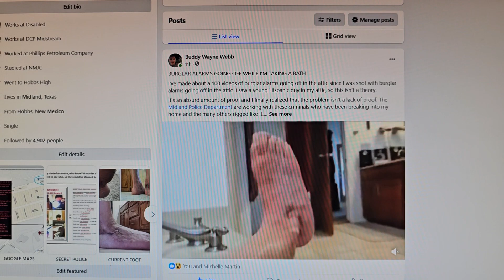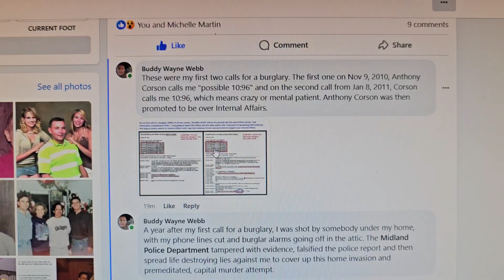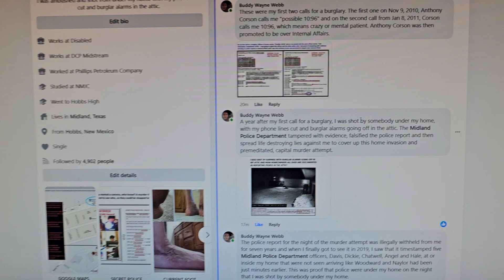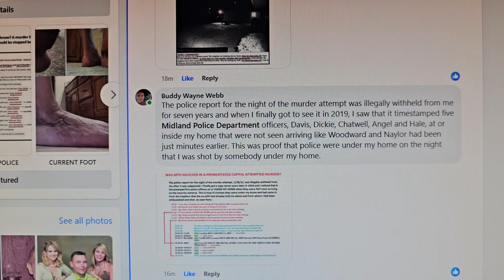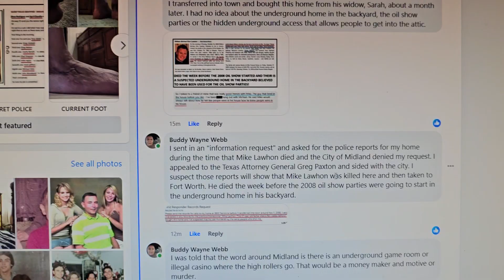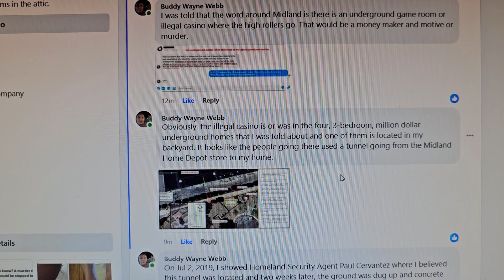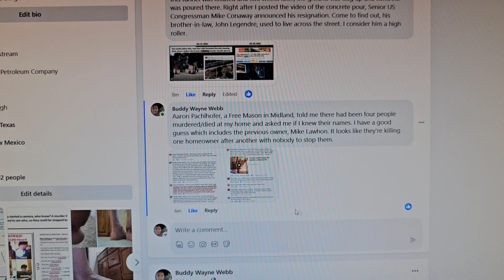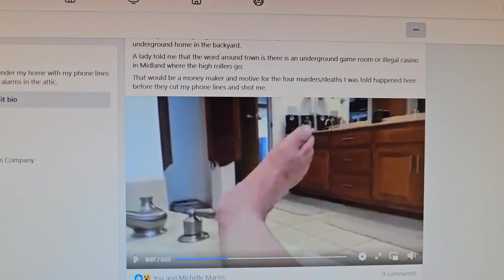BURGLAR ALARMS GOING OFF WHILE I'M TAKING A BATH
I've made about a 100 videos of burglar alarms going off in the attic since I was shot with burglar alarms going off in the attic. I saw a young Hispanic guy in my attic, so this isn't a theory.

It's an absurd amount of proof and I finally realized that the problem isn't a lack of proof. The Midland Police Department are working with these criminals who have been breaking into my home and the many others rigged like it.

I've had people accuse me of setting off the burglar alarms going off in my attic and then one day I was in the bathtub and making a video of my foot when the burglar in the attic set off an alarm. That's make it pretty clear that I didn't do it.

I sent this video to Mayor Blong, the City Council and the TX Rangers today and I told them that I had clearly heard somebody in my attic today, yesterday and the day before.

My first call to the police for a burglary was in Nov 2010 and I was told that the last owner of this home, Mike Lawhon, was telling his friends about people breaking into this home before he died.

I've wondered if there were police reports showing this but my request to see the police reports for my own home was denied by the City of Midland.

I appealed to Texas Attorney General Greg Paxton and he upheld this ruling to hide the police reports for my home where I was shot by somebody under my home, with my phone lines cut and burglar alarms going off in the attic. I've suspected that he knows about the million-dollar underground home in the backyard.

A lady told me that the word around town is there is an underground game room or illegal casino in Midland where the high rollers go.

That would be a money maker and motive for the four murders/deaths I was told happened here before they cut my phone lines and shot me.

Shown is the first two calls for a burglary. The first one on Nov 9, 2010, Anthony Corson calls me "possible 10:96" and on the second call from Jan 8, 2011, Corson calls me 10:96, which means crazy or mental patient. Anthony Corson was then promoted to be over Internal Affairs.

A year after my first call for a burglary, I was shot by somebody under my home, with my phone lines cut and burglar alarms going off in the attic. The Midland Police Department tampered with evidence, falsified the police report and then spread life destroying lies against me to cover up this home invasion and premeditated, capital murder attempt.

The police report for the night of the murder attempt was illegally withheld from me for seven years and when I finally got to see it in 2019, I saw that it timestamped five Midland Police Department officers, Davis, Dickie, Chatwell, Angel and Hale, at or inside my home that were not seen arriving like Woodward and Naylor had been just minutes earlier. This was proof that police were under my home on the night that I was shot by somebody under my home.

I was told that the previous owner of my home, Mike Lawhon, was telling his friends about somebody repeatedly breaking into his home before he died on Oct 12, 2008. I transferred into town and bought this home from his widow, Sarah, about a month later. I had no idea about the underground home in the backyard, the oil show parties or the hidden underground access that allows people to get into the attic.

I sent in an "information request" and asked for the police reports for my home during the time that Mike Lawhon died, and the City of Midland denied my request. I appealed to the Texas Attorney General Greg Paxton and sided with the city. I suspect those reports will show that Mike Lawhon was killed here and then taken to Fort Worth. He died the week before the 2008 oil show parties were going to start in the underground home in his backyard.

I was told that the word around Midland is there is an underground game room or illegal casino where the high rollers go. That would be a money maker and motive or murder.

Obviously, the illegal casino is or was in the four, 3-bedroom, million-dollar underground homes that I was told about and one of them is located in my backyard. It looks like the people going there used a tunnel going from the Midland Home Depot store to my home.

On Jul 2, 2019, I showed Homeland Security Agent Paul Cervantez where I believed this tunnel was located and two weeks later, the ground was dug up and concrete was poured there. Right after I posted the video of the concrete pour, Senior US Congressman Mike Conaway announced his resignation. Come to find out, his brother-in-law, John Legendre, used to live across the street. I consider him a high roller.

Aaron Pachlhofer, a Free Mason in Midland, told me there had been four people murdered/died at my home and asked me if I knew their names. I have a good guess which includes the previous owner, Mike Lawhon. It looks like they're killing one homeowner after another with nobody to stop them.